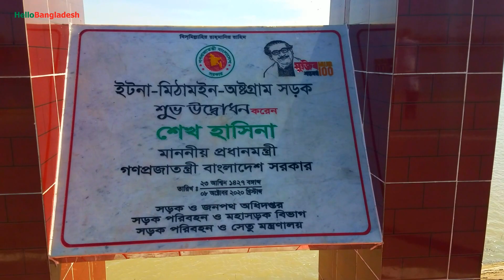অষ্টগ্রাম, মিঠামইন ও নিকলীর অপরূপ সৌন্দর্য | The amazing beauty of Austagram, Mithamin and Nikli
Song : Bondi Shohor | বন্দি শহর
Singer: AL Tamim ft. Dipto Ds